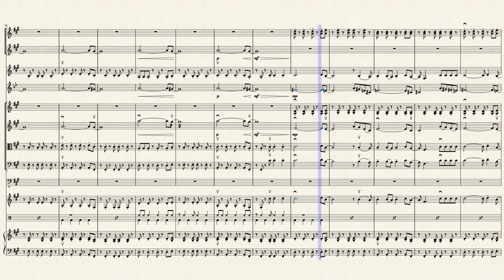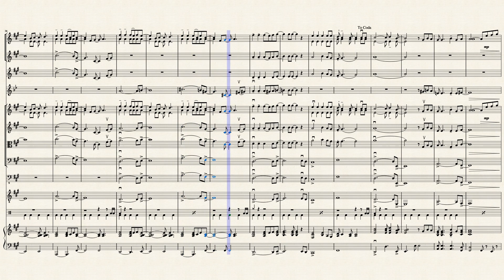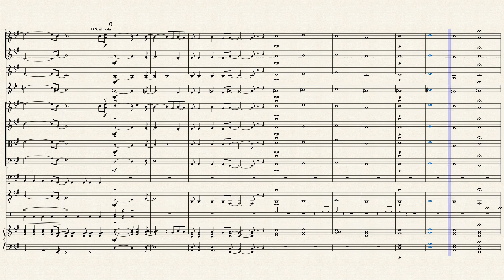Viva la Vida by Coldplay